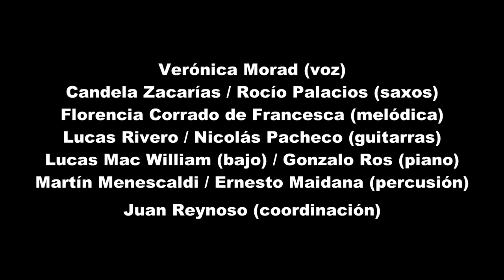"Guarumba" (en vivo) - CONJUNTOS VOCALES E INSTRUMENTALES I (EMPA)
Versión realizada por los integrantes de Conjuntos Instrumentales y Vocales I del Profesorado de Educación Musical 2019
Escuela de Música Popular de Avellaneda (EMPA)
Buenos Aires, Argentina.
Filmado en la Muestra Anual 29/11/2019
Edición de video: Juan Reynoso
Arreglos creados por los músicos participantes.
Coordinación de la cátedra: Juan Reynoso

Guarumba te está esperando
para jugar cunumí
llevale la yerba mate
a Mocoretá o a Chajarí.

A LA RONDA RONDA
RONDA DEL GUARANINÁ
IGUAZÚ CAIGUÁ
IGUAZÚ CAIGUÁ.

RONDA DEL GUARANINÁ
DEL PUM PORORÓ
TERERÉ TAITÁ.

VOCABULARIO
Guarumba: indio guerrero de Federación
Cunumí: niño
Mocoretá y Chajarí: pueblos de Entre Ríos
Guaraniná: árbol de la región
Iguazú: agua grande
Caiguá: porongo, mate
Pororó: pochoclo (maíz pisingallo)
Tereré: mate frío
Taitá: papá

Cuenta la historia que Guarumba cuando llegó a viejo acostumbraba a tomar mate debajo de una gran guaraniná y a hacer rondas con los niños del lugar alrededor de aquel árbol.
Todos quería jugar con Guarumba y le llevaban yerba como agradecimiento, ya que su único consuelo era matear y esperar el regreso de los gurisitos.